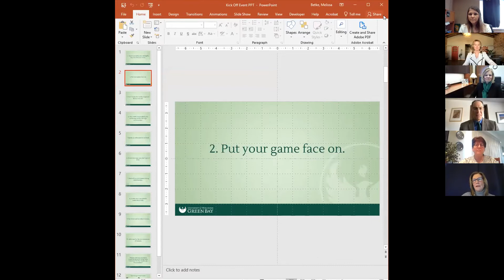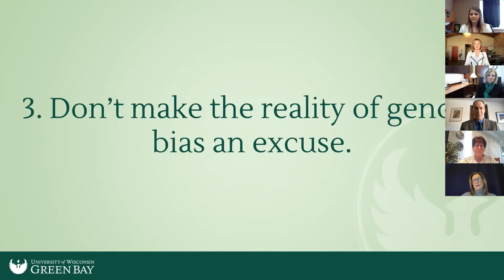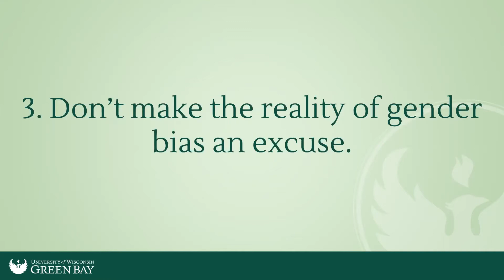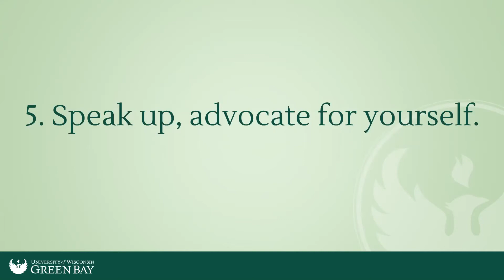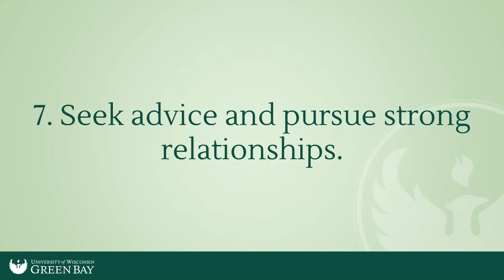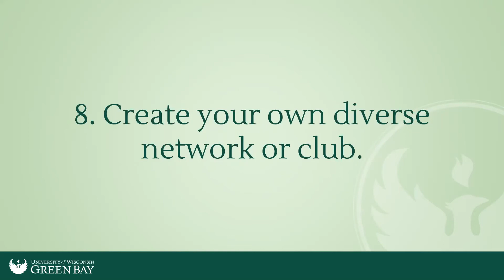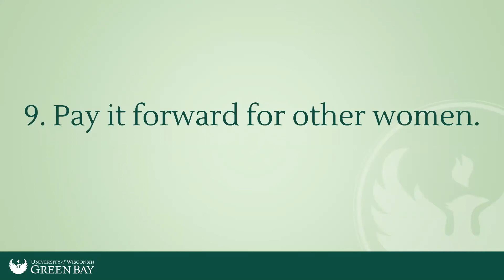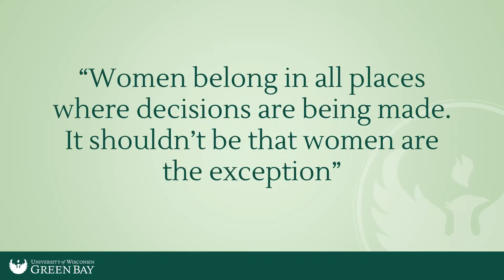Lead from Any Chair - Therese Pandl Gives 10 Recommendations for Women Leaders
Therese Pandl, Recently Retired President/CEO, HSHS East WI Hospital System, believes women can lead from any chair. Here are 10 recommendations for women leaders. Pandl gave the keynote address at the UW-Green Bay Institute for Women's Leadership virtual kickoff event.